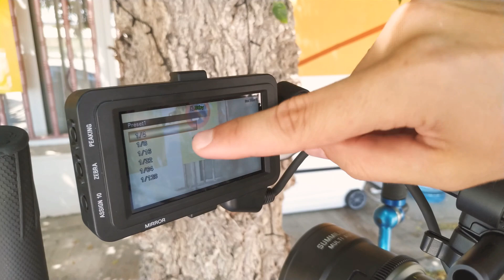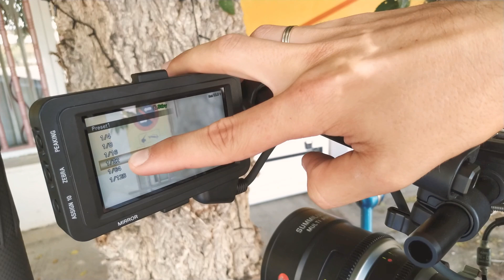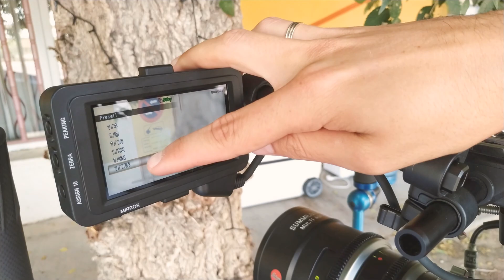Equivalencia entre filtros Neutros (ND) y fracciones 🔣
Explicación de la equivalencia entre los filtros neutros (ND) por fracciones, como hacen algunas cámaras Sony, como la Sony FX9 y el nombre cinematográfico y común de los ND.